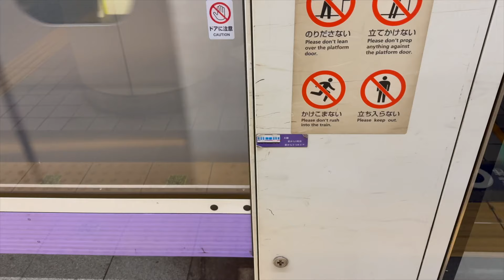[ミュージシャンの日常vlogS7#118]スタジオメンバーが帰ってきて真剣に話し合う話